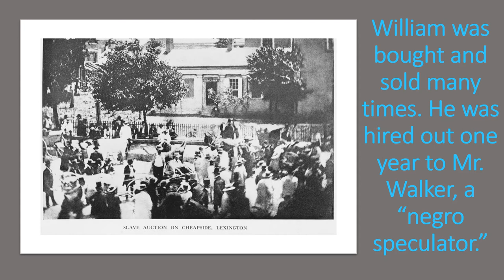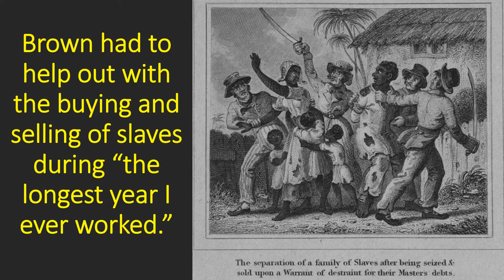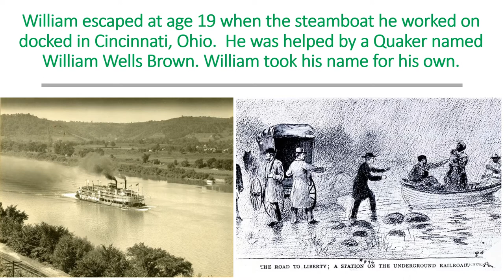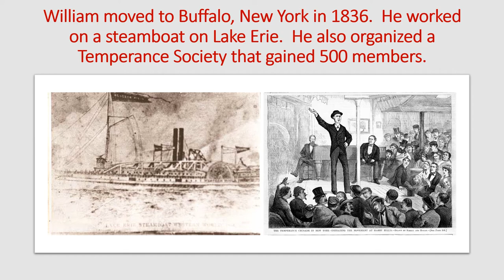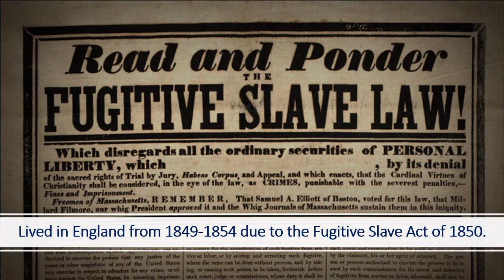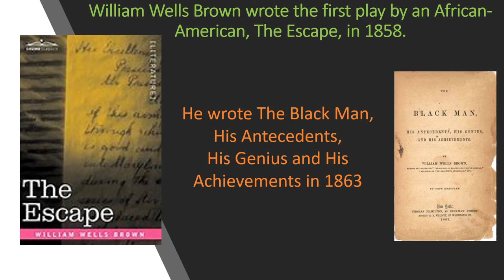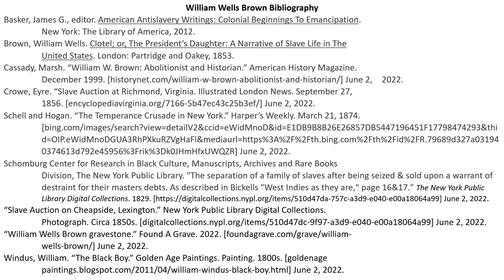William Wells Brown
Willaim Wells Brown was an escaped slave who wrote the first novel by an American of African descent.